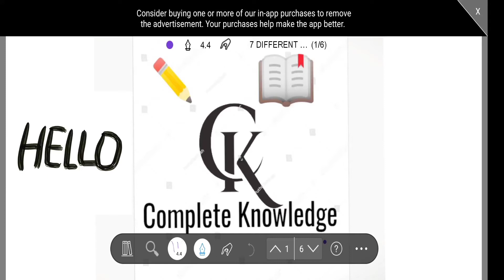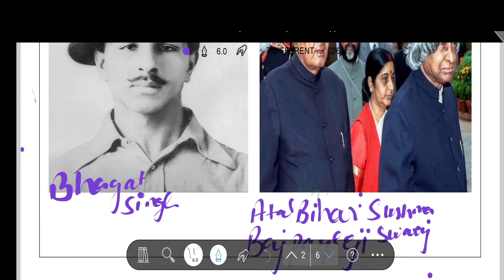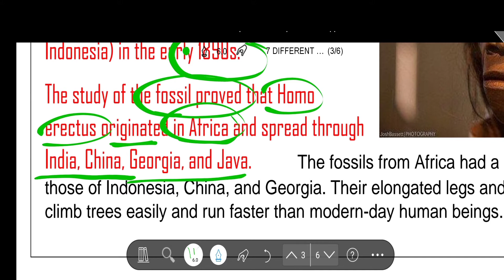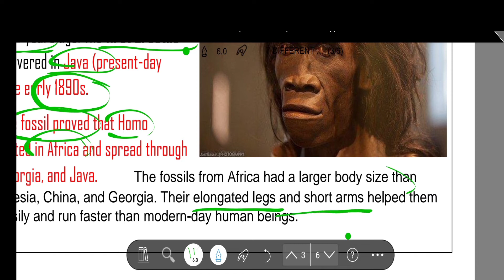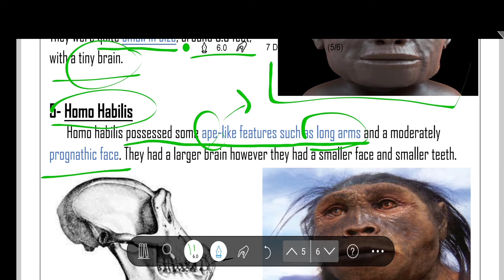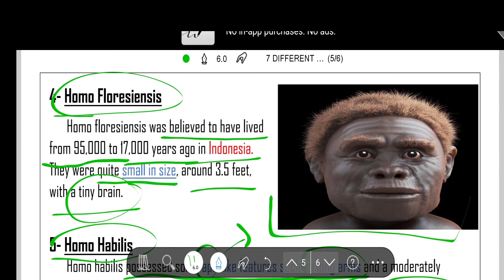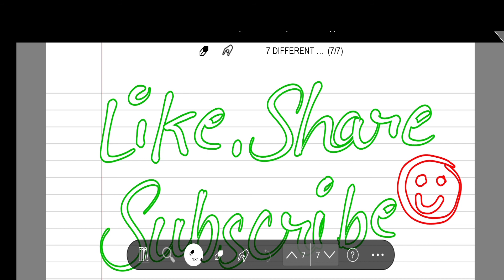7 Different Kinds OF HUMANS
Here you will find COMPLETE KNOWLEDGE and NOTES of HIITORY,POLITY, GEOGRAPHY, CURRENT AFFSIRS, ENGLISH and this will be definitely helpful for upcoming exams like SSC CGL , CHSL, STENO, MTS, JE, UPSSSC and many more . It is the only small part of history. In future you'll get Videos of History , Geography, polity, Current Affairs.
Hope you gonna love the content